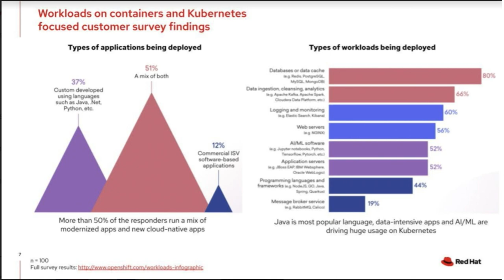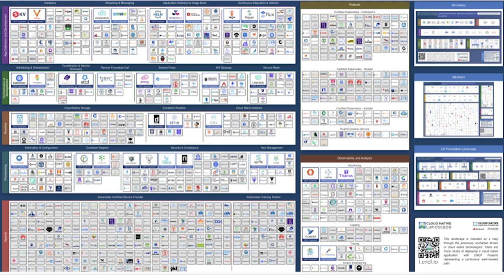Stu Miniman, Red Hat | KubeCon 2021 Preview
Stu Miniman, Red Hat, sits down with Dave Vellante to preview KubeCon 2021